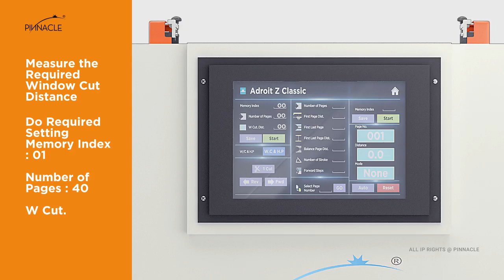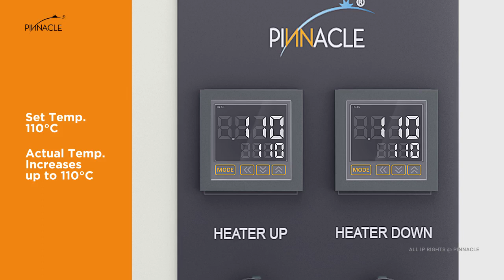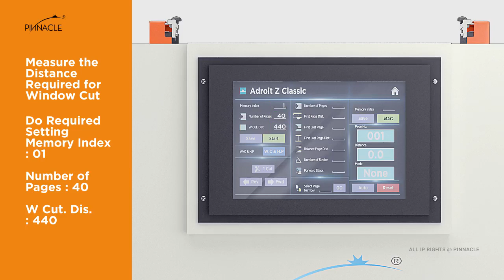Adroit Z Classic